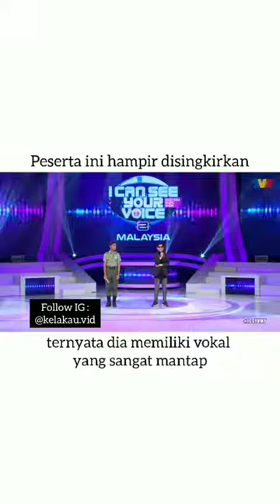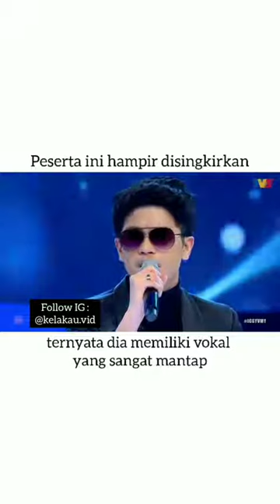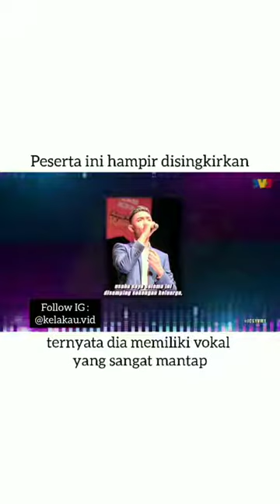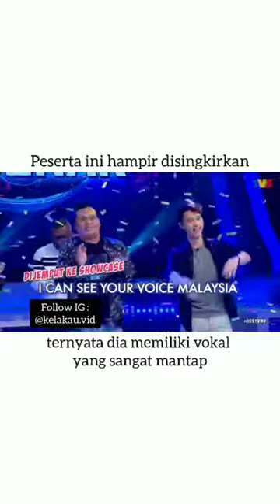Haqiem Rusli duet Ya! Tuan - I Can See Your Voice Malaysia